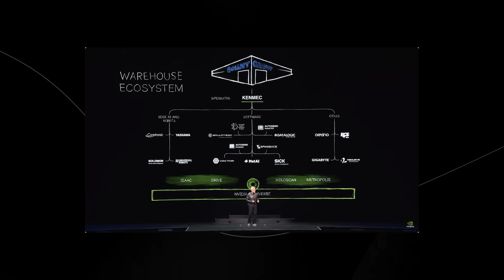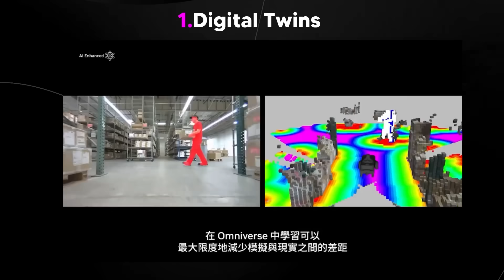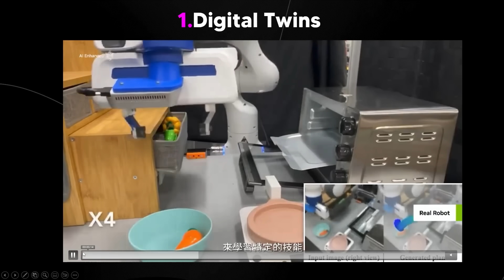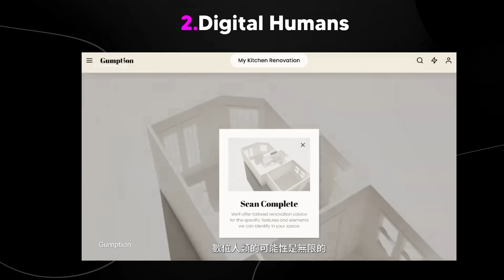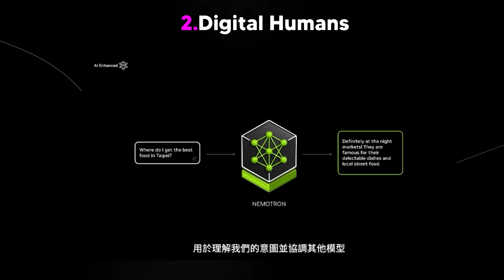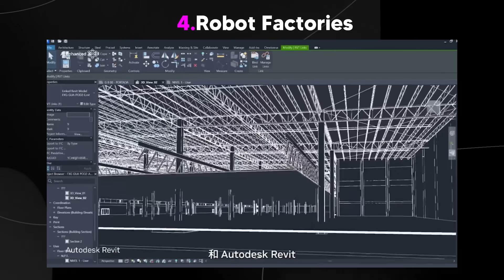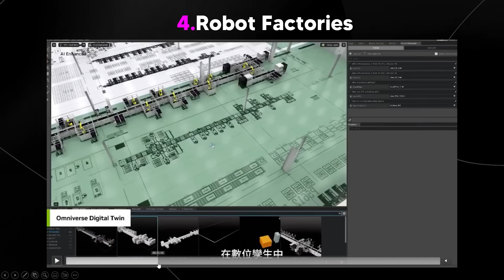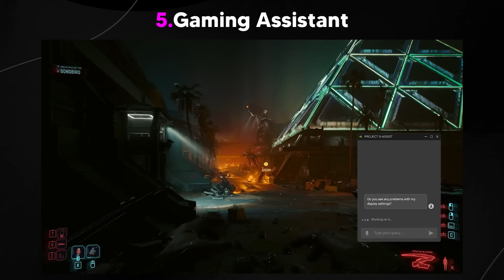Nvidias Just Revealed Stunning New AI Upgrades! (Nvidia Computex)